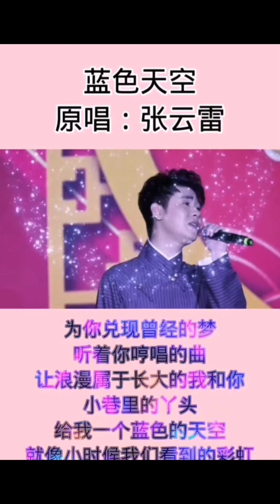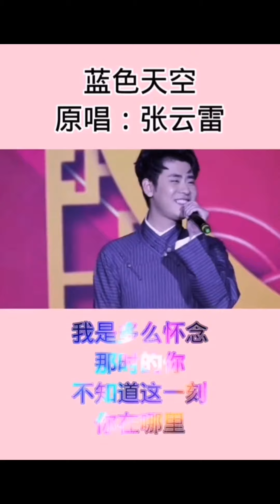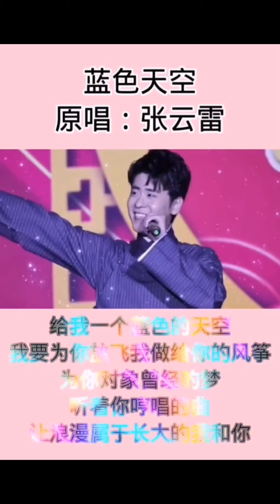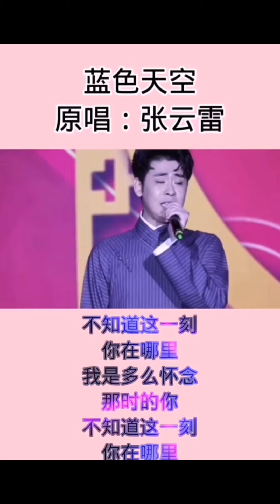德云社/张云雷杨九郎相声专场演唱的（蓝色天空），不一样的感觉！！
辫儿哥哥宠粉的一天！